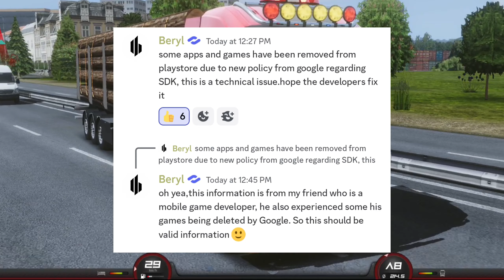😢Truckers of Europe 3 not Available in play store actual Reason ?丨 truckers of Europe 3 not showing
truckers of Europe 3 play store par nahi dikh raha hai kyu